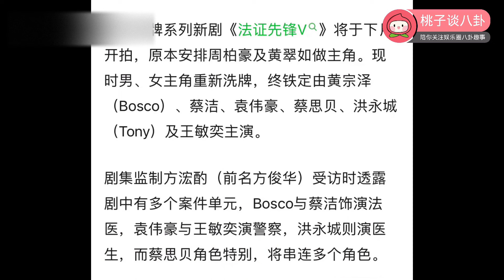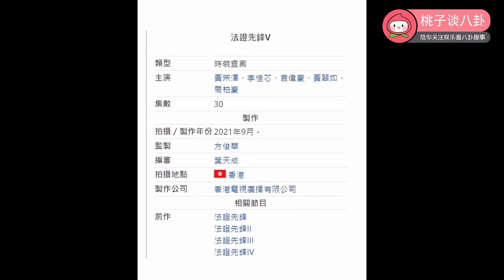《法证先锋V》临时换角，男女主角将要重新洗牌！由曾志伟力邀回巢，黄宗泽时隔4年重返TVB 主演《法证先锋5》将于下月开拍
TVB即将于下月开拍《法证先锋5》，相信各位剧迷都早已收到风了！关于演员阵容方面，一直是大家最关心的，一直盛传周柏豪与黄翠如将分别担任男、女主角，而日前，星马视帝，袁伟豪在直播中向粉丝透露，已落实接拍该剧，相信他也会是男主角之一。

正在网民们期待看到，袁伟豪、周柏豪与黄翠如再合作时，

16日有媒报道，预计出演《法证先锋5》的周柏豪与黄翠如要被临时换人，男女主角将要重新洗牌。消息传出后随即惹来剧迷的热议，这到底是怎么回事呀！